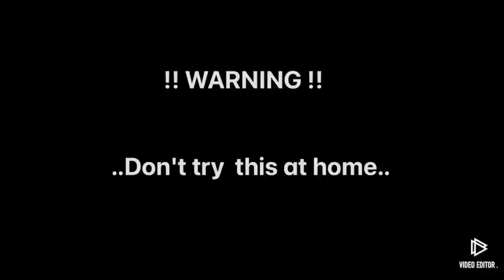Glowing 1000 degree METAL BALL vs YOGURT